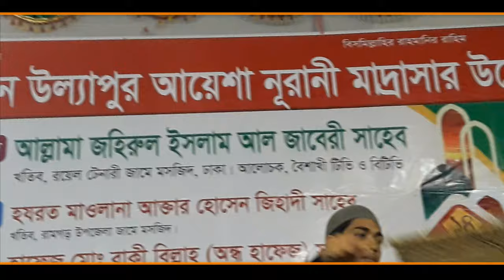মুসলমান হিসেবে যে কারনে আপনি তাকবির দিবেন। জহিরুল ইসলাম আল জাবেরী সাহেব | ইসলামিক ওয়াজ। Islamic Waz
আমরা মুসলমান। কিন্তু আজ আমাদের ইমানের চেতনা বিলিন হতে যাচ্ছে। আজ আমরা তাকবির দিতে ভয় পাই। কিন্তু এ তাকবিরের ভয়ে বিরুদ্ধবাদিরা ভয়ে পালিয়ে যেত। আমরা কেন তাকবির দিব, তার আলোচনা রাখছেন- প্রখ্যাত ইসলামিক চিন্তাবিদ- আল্লামা জহিরুল ইসলাম আল জাবেরি সাহেব।